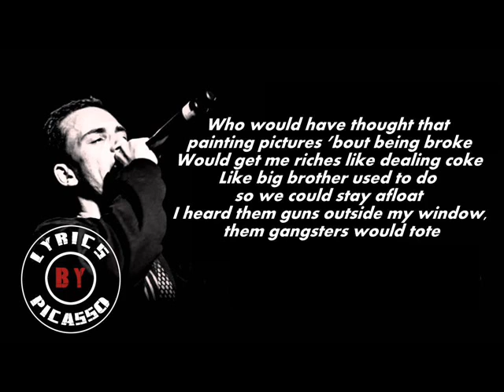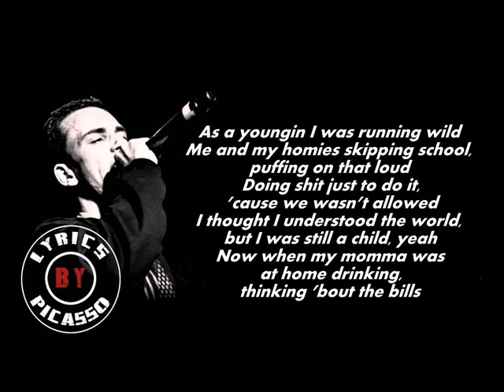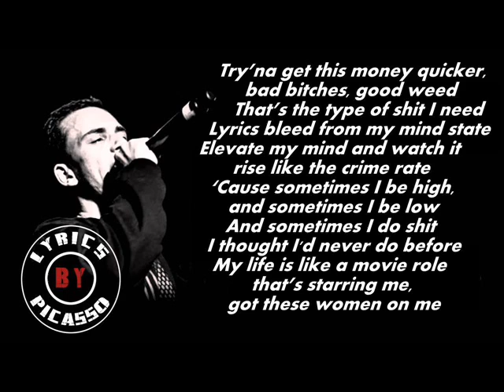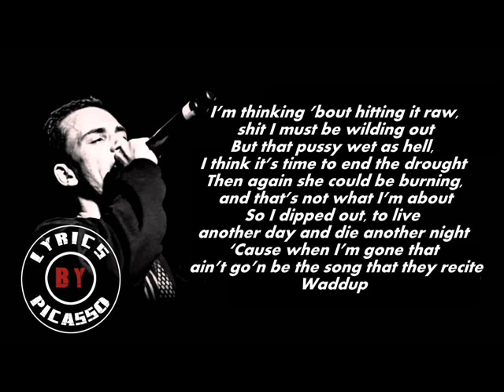Logic - Walk On By (Lyrics)